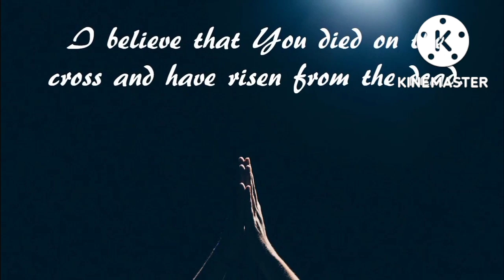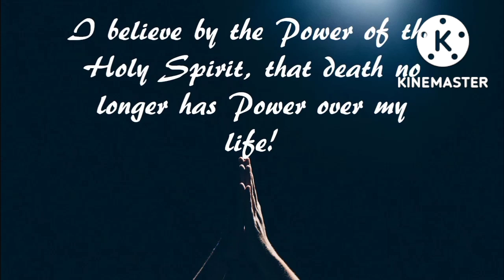Do not be deceived: find out what's motivating what your craving for now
the life of compromise is our pathway to hell and the place of destruction